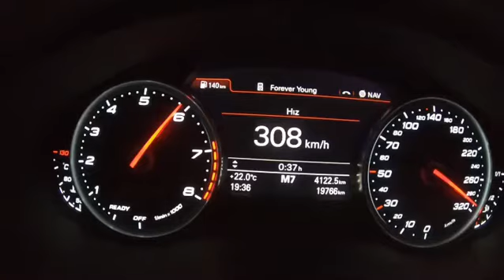Kanal tanıtım Videomuz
ikiside kendi aracım amatörce yaptığım bır tanıtım vıdeosu